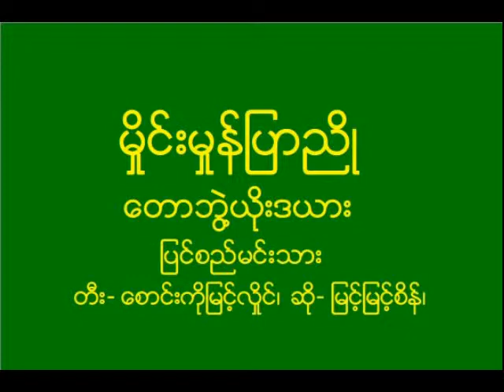မႈိင္းမႈန္ျပာညိဳ _ တီး- ေစာင္းကိုျမင့္လႈိင္၊ ဆို- ျမင့္ျမင့္စိန္၊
မႈိင္းမႈန္ျပာညိဳ
ေတာဘြဲ႔ယိုးဒယား
ျပင္စည္မင္းသား
တီး- ေစာင္းကိုျမင့္လႈိင္၊ ဆို- ျမင့္ျမင့္စိန္၊
(မႈိင္းမႈန္ျပာၫို၊ ရီေမွာင္ေဝ၊ ျမဴတိမ္ေျခသြင္း၊ ေလညွင္းေဆာ္ေထြ၊ ပ်ံ႕ပ်ံ႕ငယ္လႈိင္၊ ေဘြဆိုင္၊ ပန္းစံုတဲ့၊ ေဟဝန္ၿမဳိင္)၂။ ထံုဂႏၶာေၾကာ့
မာလာခိုင္၊ လြမ္းမေျပႏိုင္၊ ေခြယိုင္သာဟန္ထူး၊ မင္းလြင္တိမ္ခိုး
 ျမဴ း၊ ေတာေတာင္ယံသာဟန္က်ဴ း။ စံုနယ္ေဘြက၊ ယဉ္ေရကြန္၊ ဆင္းၾကည္သြန္ အိုင္မြန္မႏၵာခင္း။ သင္းၾကဴ ႀကိဳင္ပန္းဖူး၊ ငွက္ေပါင္း
ျမဴ း။ ေဖၚစံုေမာင္မယ္က၊ ေပ်ာ္ဘြယ္သာ၊ ေ႐ႊေက်းသာကာ၊ (တမာေလေခါက္႐ွာ မယ္လ်ေစာ၊ လြမ္းပိုေအာင္ ေ႐ႊဥဩ)၂။
ေရၾကာႂကြယ္သည့္ ကန္လယ္မွာ၊ ( ျမဴ းတဲ့မူရာ၊ ထူးလွဲ႔ပ်ဴ ငွာ)၂။ မ်ားစြာဆန္းေထြလာ ေရမႏၵာ။  ေရၾကာႂကြယ္သည့္ ကန္လယ္မွာ၊
( ျမဴ းတဲ့မူရာ၊ ထူးလွဲ႔ပ်ဴ ငွာ)၂။ မ်ားစြာတူဘာသာ၊ စံုေဟမာ ေတာႀကီး
ေတာင္ယံလယ္၊ ရဂံုနယ္။ ေမွ်ာ္ေလေလလြမ္းလို႔ ကြၽမ္းရန္ႂကြယ္၊ သည္ရာသီဝယ္။ (ဒြါရာမယ္ တိုင္းသူႀကံေတာ္႐ြယ္၊ ေ႐ႊဉာဏ္လွယ္ သာေ႐ႊေျမ၊ မန္းျမင့္ေတာင္ယံဆြယ္၊ ျပန္ေ႐ႊစာလွယ္)၂။   ။